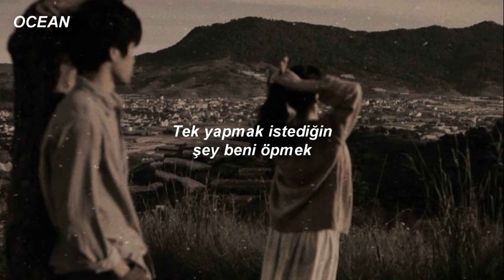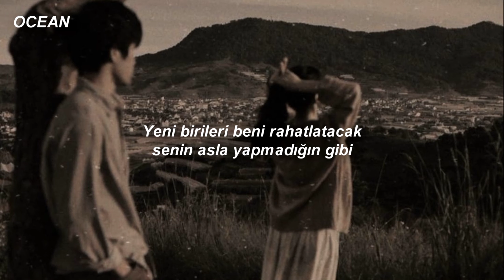Billie Eilish - Bitches Broken Hearts (Türkçe Çeviri)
bazı şarkılarının sizi anlattığını hissedersiniz ya işte bu şarkı da tam olarak bana bunu hissetiriyo

You can pretend you don't miss me (me)
You can pretend you don't care
All you wanna do is kiss me (me)
Oh, what a shame I'm not there

What is it you want?
You can lie but I know that you're not fine
Every time you talk
It's all 'bout me, but you swear I'm not on your mind

Everybody knows
You and I are suicide and stolen art
Pretty mama sews
Stitches into all your bitches' broken hearts

Somebody new is gonna comfort you
Like you want me to
Somebody new is gonna comfort me
Like you never do

Every now and then, it hits me
That I'm the one that got away
But I guess bein' lonely fits me
And you were made for begging, "Stay"